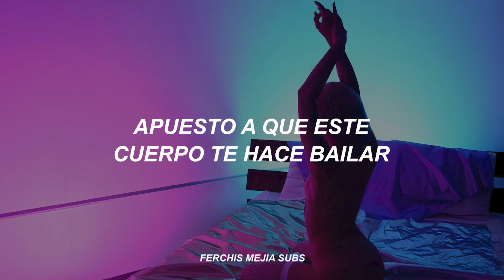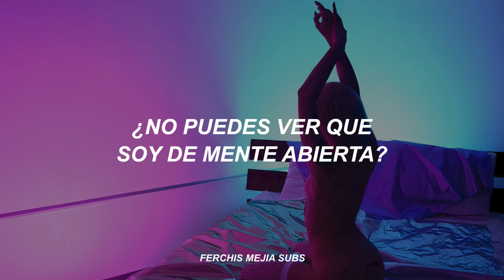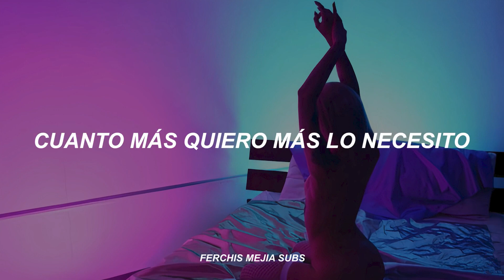Beyoncé - SUMMER RENAISSANCE Sub Español